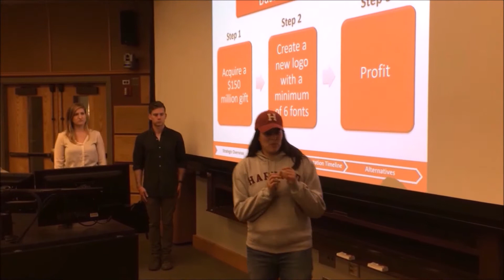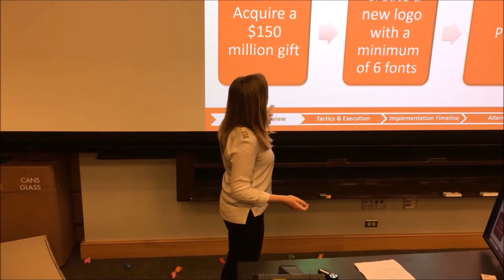Puck You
Outside of hockey season, these fans have to root for something.